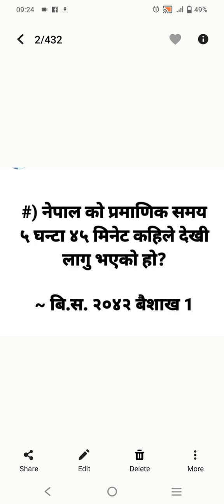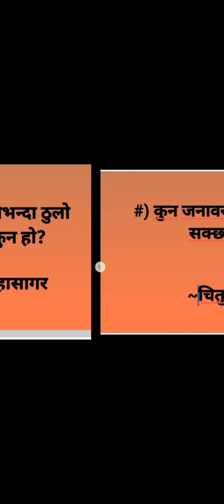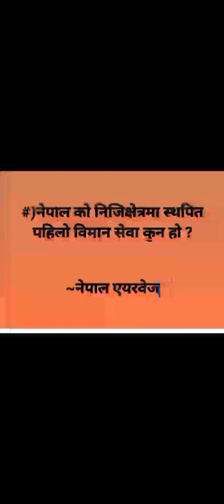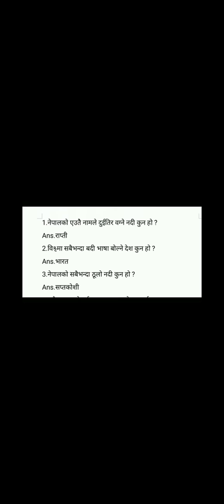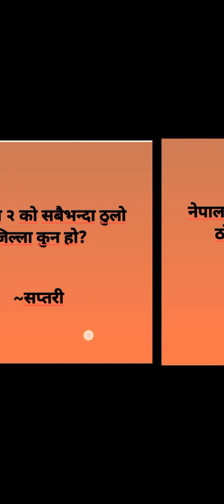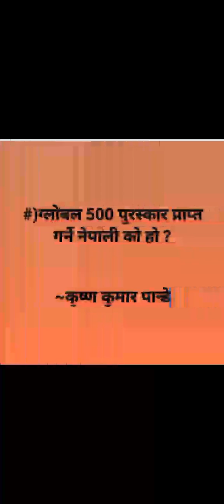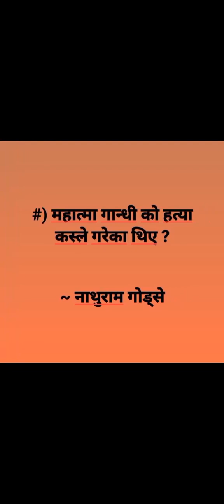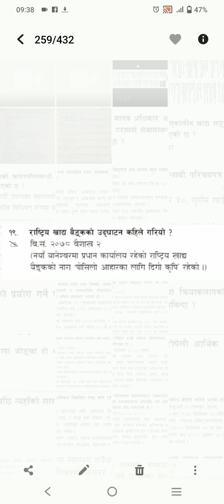loksewa aayog nepal|| लोक्सेवा नेपाल ||महत्त्वपूर्ण जि.के || Manoj yadav || नवयुग एकेडमी | द्ज्त्व्ज